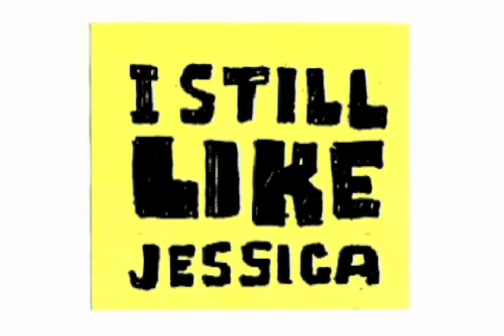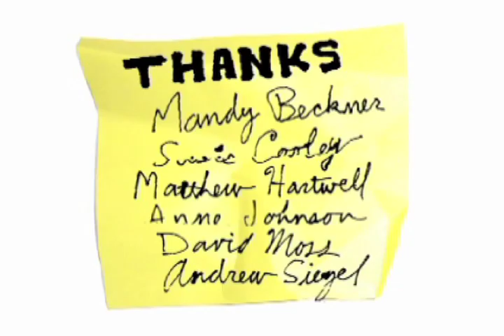I Still Like Jessica by Rodney Rothman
Rodney Rothman's "I Still Like Jessica," Lesson #12 from the book Things I've Learned from Women Who've Dumped Me.